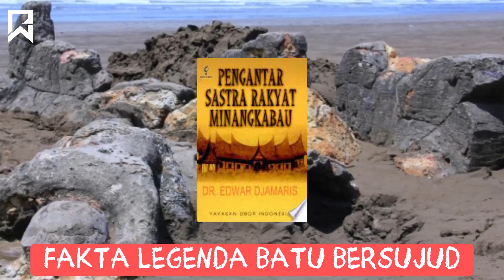FAKTA BATU MALIN KUNDANG , BUATAN MANUSIA ?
Di tepi Pantai Air Manis, Kota Padang, Sumatera Barat terdapat batu yang menyerupai tubuh manusia yang sedang bersujud. Batu ini dikenal sebagai Batu Malin Kundang oleh masyarakat setempat.
Legenda ini mengisahkan seorang anak durhaka yang akhirnya dikutuk menjadi batu karena menyakiti hati ibunya. Konon, batu tersebut menyerupai tubuh Malin Kundang yang terkena kutukan, dan menjadi objek wisata menarik di Pantai Air Manis.
Di kisahkan, zaman dahulu kala, ada seorang janda bernama Mande Rubayah dan anak laki-lakinya, Malin Kundang, yang tinggal di desa Pantai Air Manis di Padang, Sumatera Barat.
Keduanya telah hidup berdua dalam kemiskinan sejak kematian ayah Malin Kundang saat dirinya masih kecil.
Ketika Malin menginjak dewasa, ia memiliki niat ingin mengubah nasibnya dan ibunya menjadi lebih baik.

Apakah batu Malin Kundang itu asli atau palsu?
Di mana batu Malin Kundang yang asli?
Apakah Malin Kundang dikutuk menjadi batu?
Dimana jasad Malin Kundang?
batu malin kundang yang asli
wajah asli malin kundang
dimana batu malin kundang yang asli
siapa yang membuat batu malin kundang
5 fakta tentang tokoh malin kundang
batu malin kundang asli atau palsu
kapal batu malin kundang
gambar batu malin kundang